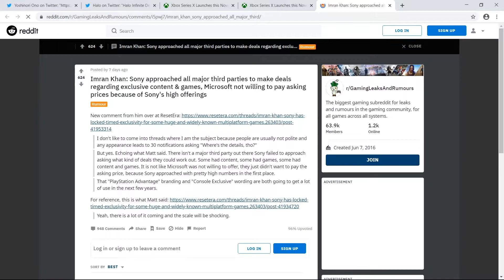Sony rumored to be seeking Exclusives from major Third Party Studios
Sony reportedly trying to get exclusives from every major 3rd party studio